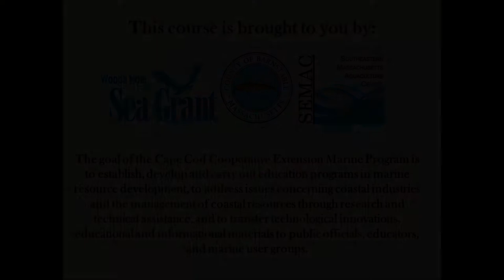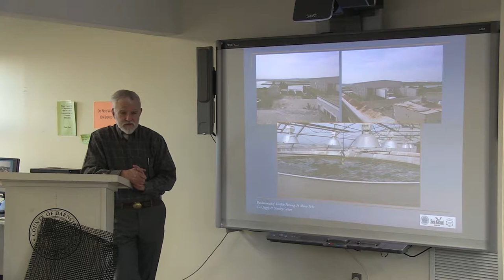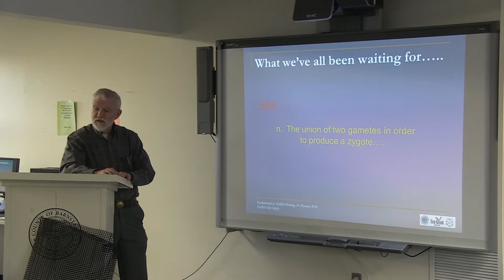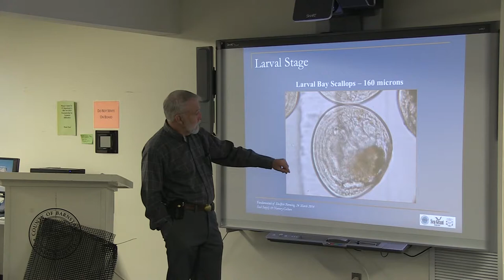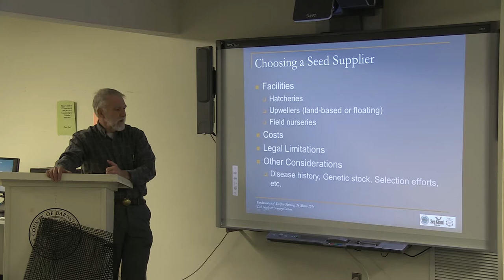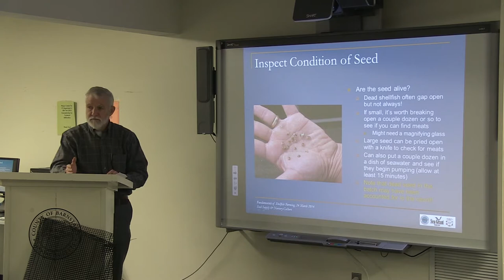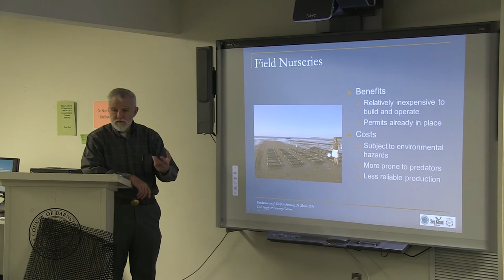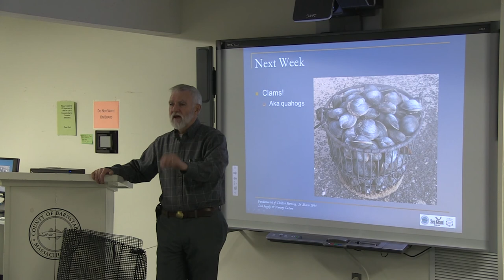Shellfish Farming Class March 24, 2014